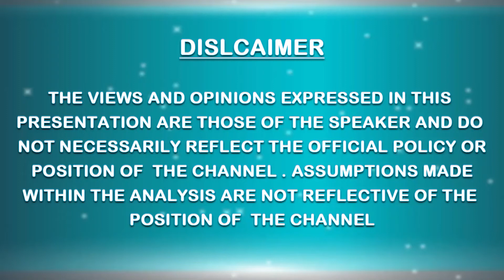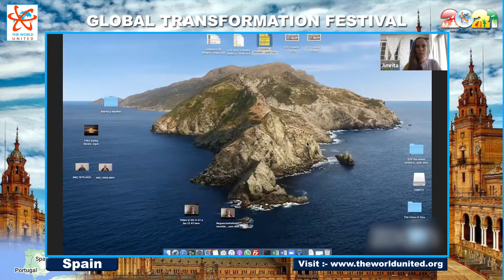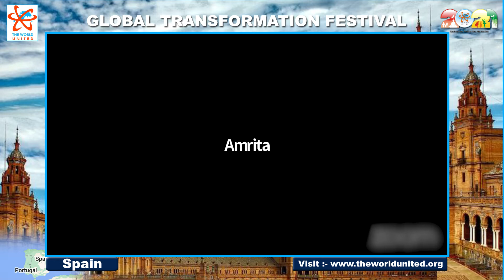GLOBAL TRANSFORMATION FESTIVAL TRACK 1 THE WORLD UNITED 2 4